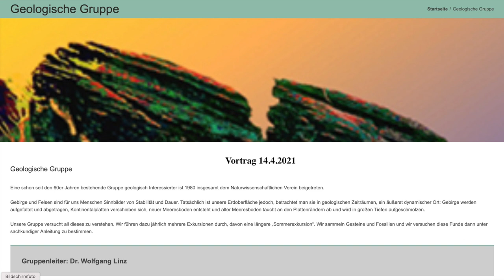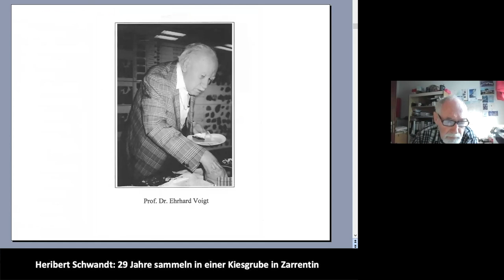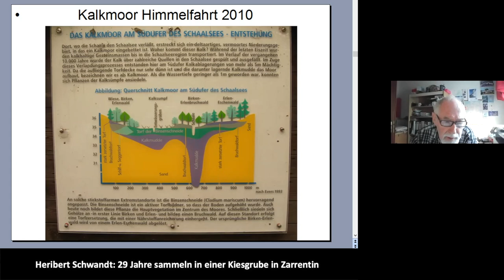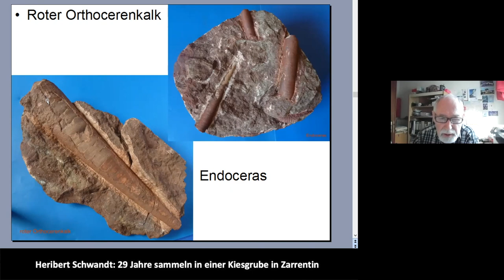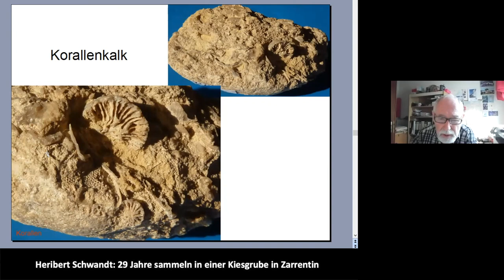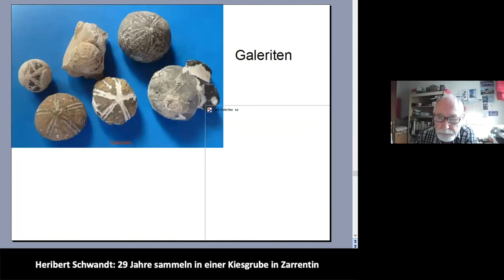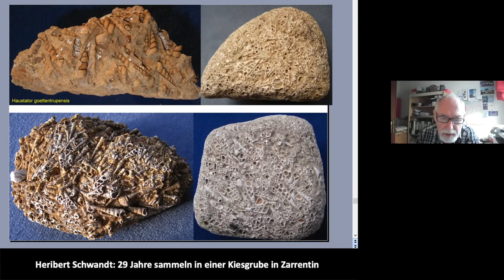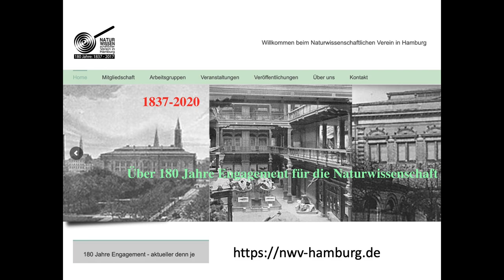Fossilfunde in der Kiesgrube Zarrentin / Heribert Schwandt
Online-Vortrag der Gruppe für Geologie des Naturwissenschaftlichen  Vereins in Hamburg, 14. April 2021

Von Heribert Schwandt, Hamburg

Fossilfunde in der Kiesgrube Zarrentin

Interesse an weiteren Vorträgen oder Lust mitzumachen? Besuchen Sie unsere Website mit näheren Informationen zu Vorträgen und den Arbeitsgruppen zu vielen naturwissenschaftlichen Themen

Werden Sie Mitglied – es lohnt sich!

Jetzt auch mit Mitglieder-Forum – auch von zu Hause aus lässt sich forschen mit dem Know-How von Profis. Schreiben Sie uns, wenn Sie Interesse haben!

Naturwissenschaftlicher Verein in Hamburg – gegründet 1837
Centrum für Naturkunde (CeNak / Zoologisches Museum)
Martin-Luther-King-Platz 3
20146 Hamburg